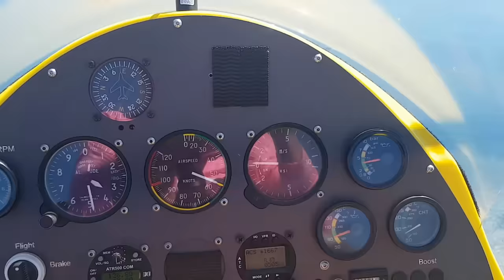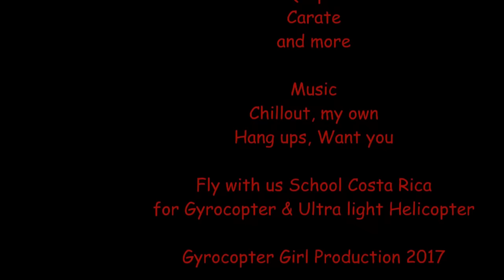Gyrocopter Girl Flying Costa Rica Carate 2017 03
Enjoy our Trip from Tamarindo to Carate arround 500 km along the Coastline of Costa Rica. See the Volcano from a Gyrocopter

Buying or selling your aircraft? Take a look at the worlds fastest growing platform